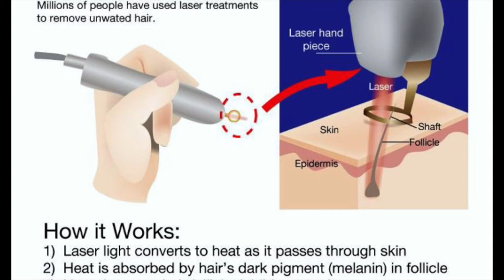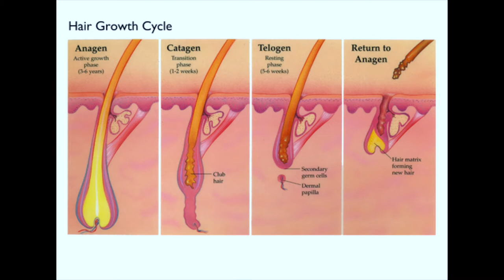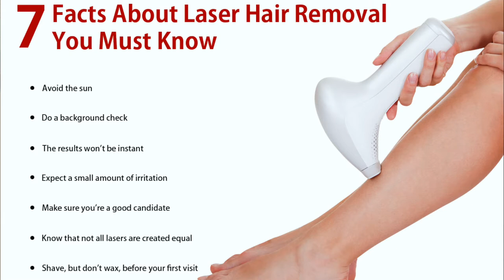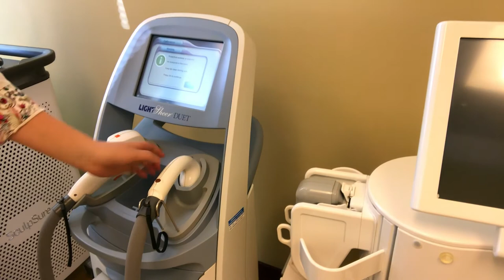NO MORE HAIR?! Laser Hair Removal Truths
Never want to shave again? Press play.

The term "laser hair removal" holds a great deal of myths along with it. Some of the common questions asked are...

-Can I do it every week?
-Why is it so cheap at one place and so expensive at another?
-Why did my hair grow back?

Nurse Melanie will answer all of your questions while also explaining how to acheive the best results possible. She will make that hair go away FOREVER!

💫 New patients are always welcomed and consultations are always complimentary.